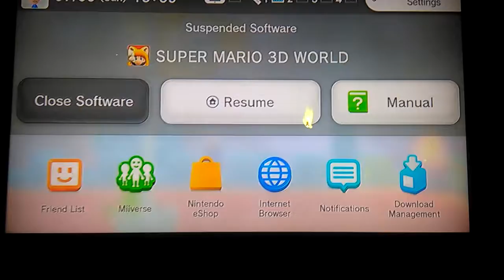My BEST Run On Boss Blitz!